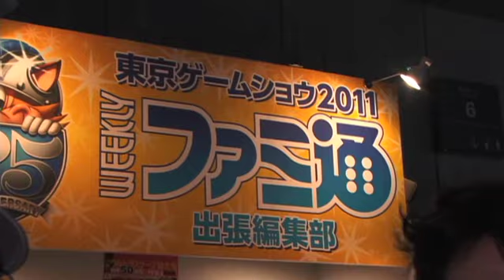9/18[日]-AM11時 ファミ通ブースに注目【TGS2011】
フリーライター・ポルノ鈴木によるTGS2011リポート！　取材中たまたま通りがかった週刊ファミ通の長田編集長に話を伺ってみた！